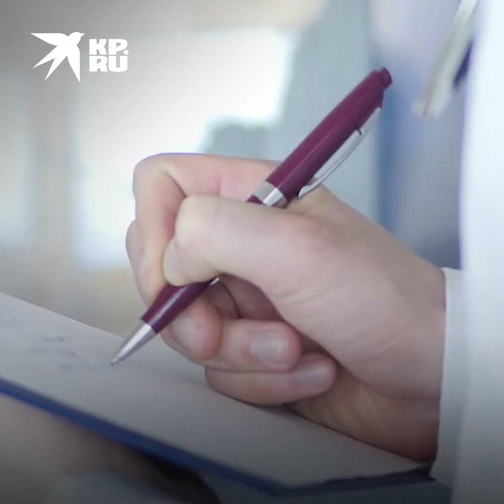Россиянка родила после пересадки сердца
Описание для сайта и ЮТ: Россиянка с пересаженным сердцем родила здорового ребенка. Это – второй случай в России и один из единичных – в мире. После трансплантации сердца беременность и роды – большой риск для женщины. Но Карина Пиреева из Калуги мечтала о ребенке, а медицина шла вперед